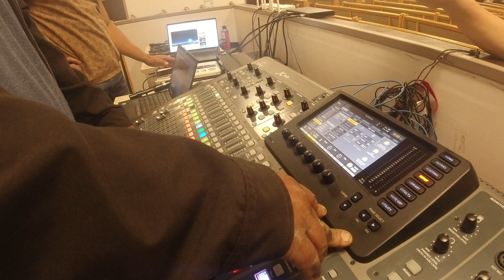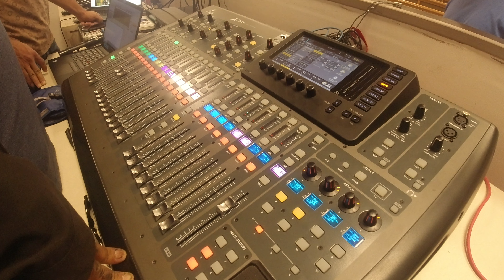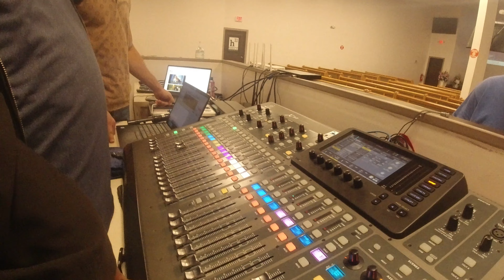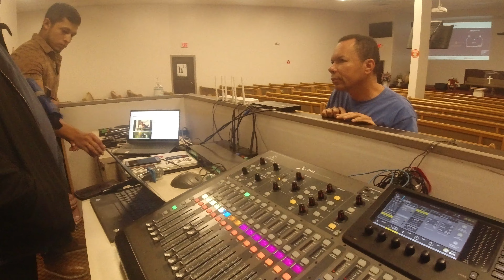Behringer X32 Video 3 OF 8